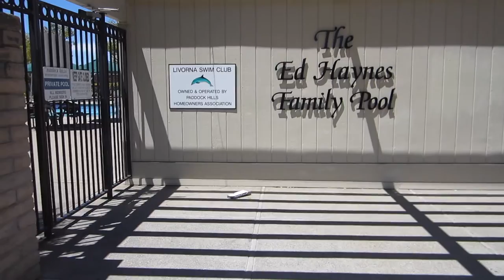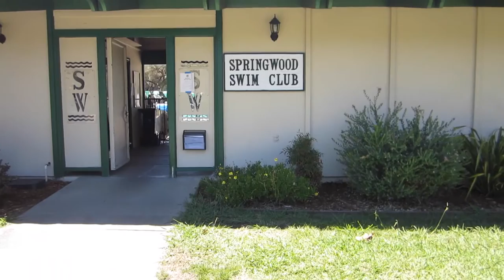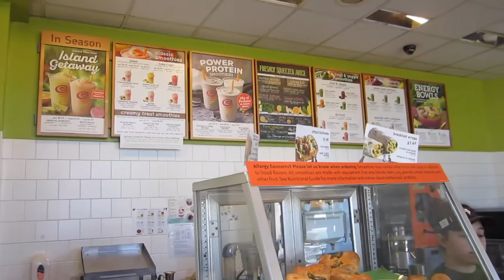DCSL 2016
LETS GO DOLPHINS!!!